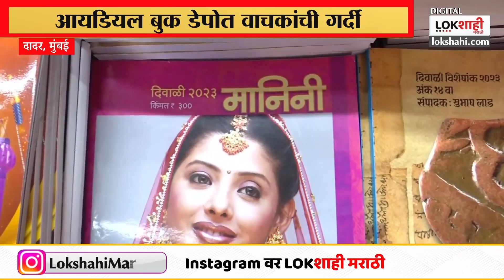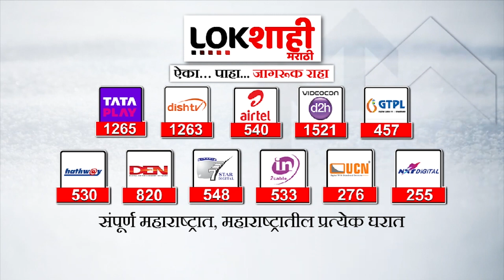Lokshahi Marathi Diwali Special | देशात सर्वत्र दिवाळीचा उत्साह